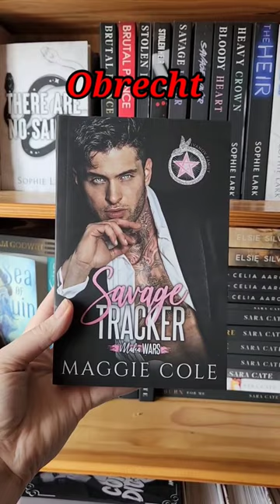Bad Boy Romances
Lothaire by Kresley Cole
When Villians Rise by Giana Darling
Savage Tracker by Maggie Cole
Sordid by Nikki Slaone
Broken Whispers by Neva Altaj

*About Me*

XOXO,
Jenn

Jennifer Marshall
1455 32nd street #6488

Kindle Scribe, book recommendations, romance book recommendations, book unhaul, dark romance, romance audiobook, spicy book recommendations, dark romance book recommendation, Historical romance audiobook,